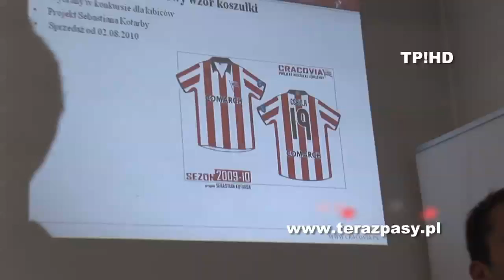Nowa Koszulka Cracovii.mov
Prezentacja nowej koszulki Cracovii.